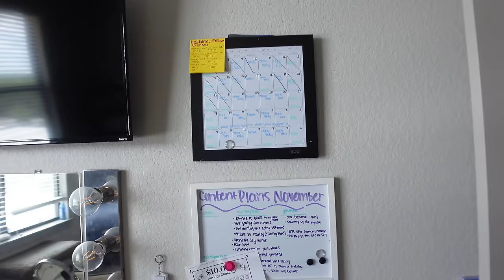Productive DAY IN MY LIFE| Household item shopping, organizing, cleaning + Best Rower under $300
AGE: 25
BIRTHDAY: Aug 1st
CAMERA: Sony ZV-1
EDITING SOFTWARE: Final Cut Pro Capcut

Time stamps
0:00 intro
0:37 breakfast
1:14 todays plan
6:52 Cleaning office and guest bathroom
7:35 updates
8:03 MERACH rowing machine
11:20 new flowers
12:00 updates
13:57 dollar tree shopping
14:50 updates
18:48 cleaning my man house
19:39 updates
20:48 dollar tree haul
29:02 restock with me and laundry
30:08 walking Prince
30:49 cook with me
34:09 outro